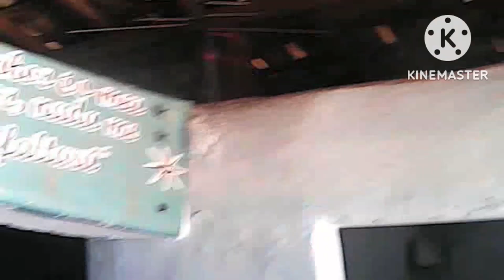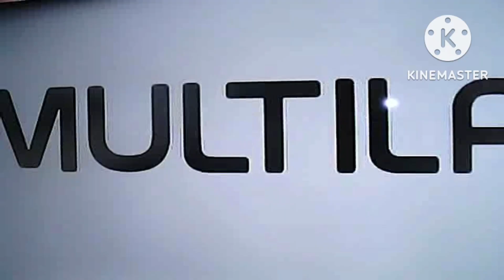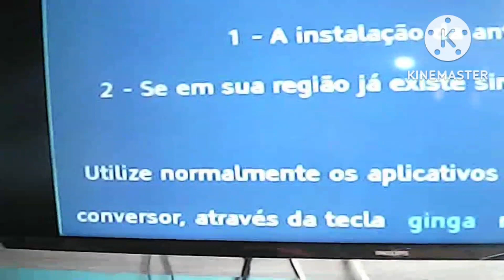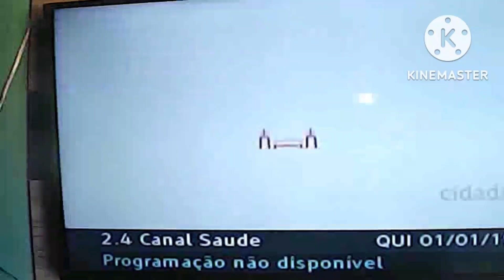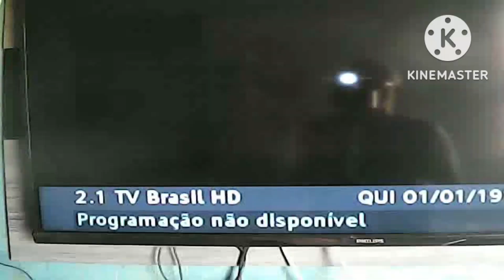antena digital de bocal de luz